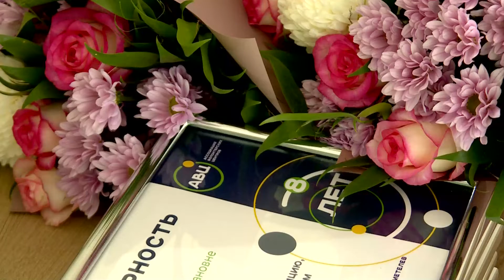В Сочи открыли региональный Центр серебряного волонтерства под названием «Молоды душой»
Событие приурочили к международному дню пожилых людей, который масштабно отпраздновали на курорте. Проект уже начал свою работу на базе Дома молодёжи при поддержке Управления молодёжной политики администрации города. Чем займутся добровольцы серебряного возраста в стенах их нового дома - расскажет Дарья Дмитриева.